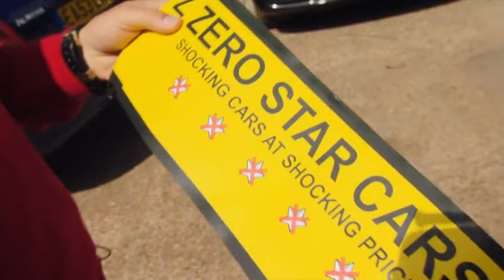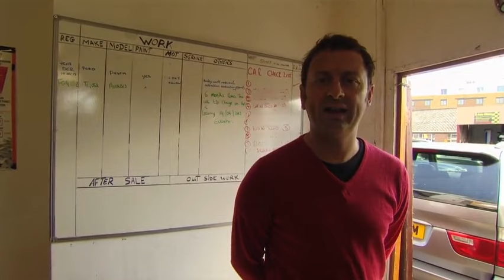BBC Rogue Traders - 5 Star Cars (Angry Man)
"£2,500 when I'm dead buddy I'll give it to you" as Quoted by Servat.  Servat needs some anger management therapy.